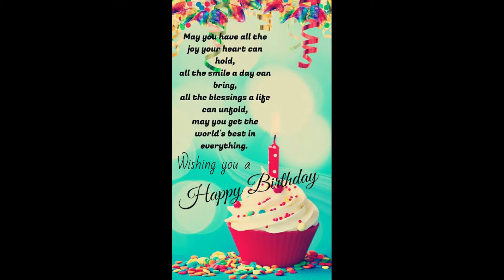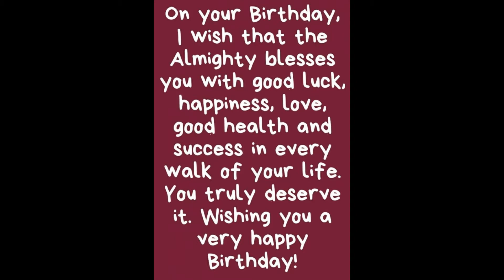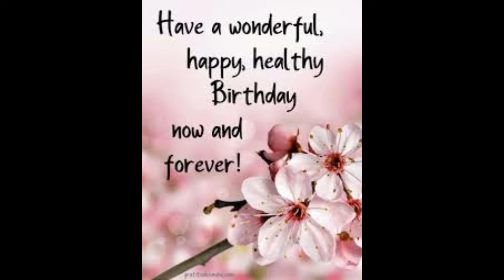"Happiest 38th Birthday Mommy Jonah Lyn Vasquez-Morales" Bagong Tulang Katha ng Inay || Princess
Belated Happiest Birthday to you my sister Mommy Jonah Lyn Vasquez- Morales. May your birthday be filled  with joy and extreme happiness though as of now, we are far from each other. Malusog na pangangatawan sa buong pamilya, at marami pang taon ang darating sa iyong buhay ang tanging hiling ko lang sa bawat taon na darating sa buhay mo. Belated Happy Happy Birthday my sistah and God Bless you always!!!